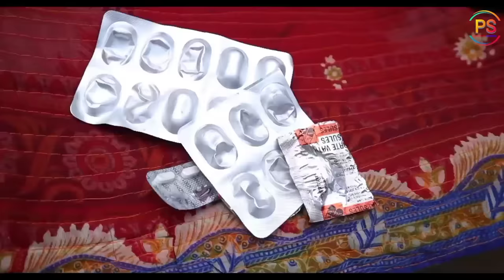बोयहा बा़यरी New Santhali Short Full Video || Atisar Priti Mina Hansda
PRAKASH SORE OFFICIAL

A Santhali Short Film ...

Flim. .Boyha Bayri... ..

PRAKASH SOREN OFFICIAL  CHANNEL मैं आपलोगों को स्वागत हैं

नेंहोर जोहार.

                 A Santhali Short Film ...बोयहा बा़यरी...

ईस फिल्म को  ज्यादा से ज्यादा प्यार दिजिए

हमें  सपोर्ट  कीजिएगा🙏🙏🙏🙏

Filme :- Boyha Bayri.
Cast  :-  Atisar Soren ,Priti Tudu  Prakash Soren , Mina Hansda , Gopal Soren ,Sunita Tudu ,,  Adiya Raj
 Writer :- Prakash soren

Director :- Atisar Soren

Editing / Cemera :- Abhen  Studio (Jamtara )

🔴 Wringing  :- 🚫 SMOKING  IS INJURIOUS TO  HEALTH 🚫

                                    Special thanks

  🙏Baba:- Binod Soren

    Location :- Barmasiya

 PRAKASH SOREN OFFICIAL  CHANNEL मैं आपलोगों को स्वागत हैं   संपर्क करने के लिए

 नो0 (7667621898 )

Boyha Bayri  video
new santhali short film 2023

Boyha Bayri Short
Atisar Soren new video
Priti tudu video
New Santhali Shier Film
New santhali Trailer  Video
Ashok ponda video
prakash soren official
new short film 2023
santali video game
new santhali short  video

Prakash soren Video
Mina hansda video
Rupa marandi santhali video
Prakash soren official
New santhali short film
Newvideosong
Newsanthalivideo